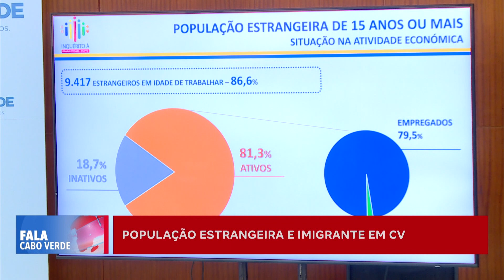População estrangeira e imigrante em Cabo Verde | Fala Cabo Verde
Relatório sobre população estrangeira e imigrante em Cabo Verde aponta que o país recebe mais imigrantes da África Ocidental, representando 3%